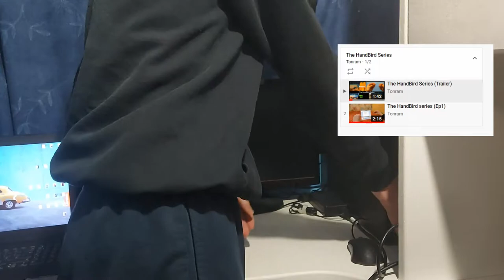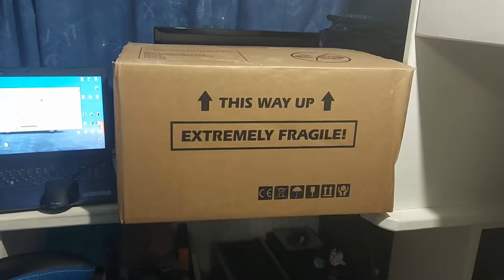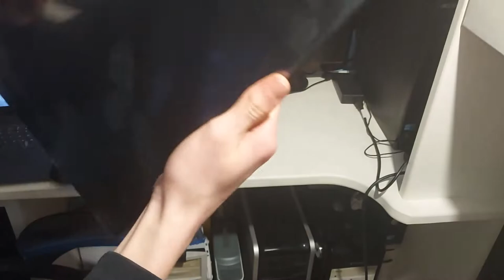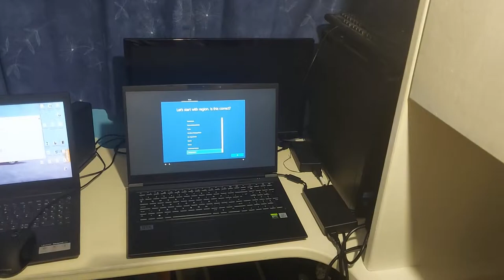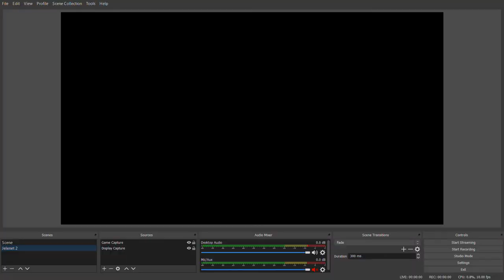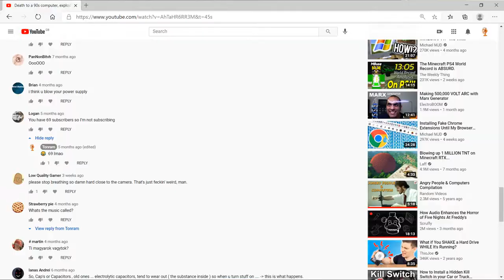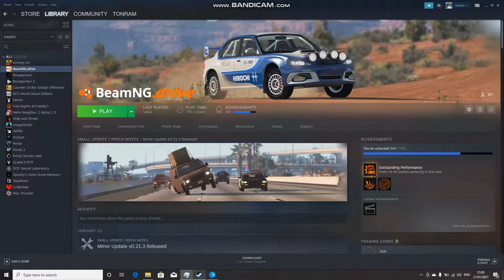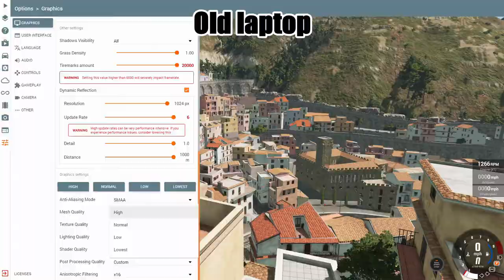The new Gaming Laptop unboxing (100 Subscriber special)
This video includes the unboxing of the Chillblast Defiant 17" Gaming Laptop

Laptop Specs:
Acer Aspire E 15 Start, Intel Celeron N2840 @2.16GHz, 4GB DDR3 Memory, 1TB HDD.
Lenovo ideapad 330, Intel Core i5-8300H @2.30GHz, 8GB DDR4 Memory, 1TB HDD, NVIDIA GeForce GTX 1050 2GB VRAM.
Chillblast Defiant 17" Gaming Laptop, Intel Core i7-10750H @2.60GHz, 16GB DDR4 Memory, 1TB HDD + 250GB SSD, NVIDIA GeForce RTX 2060 6GB VRAM.